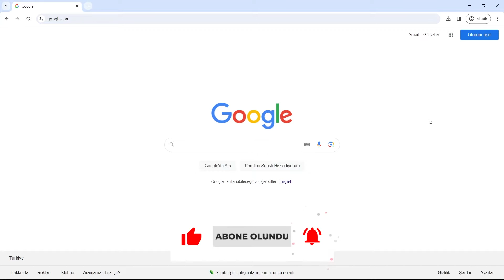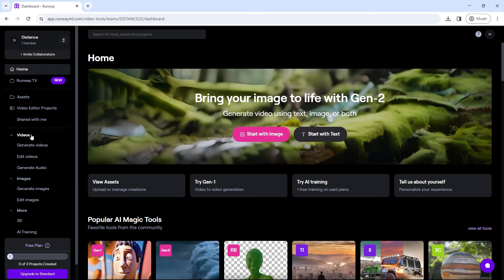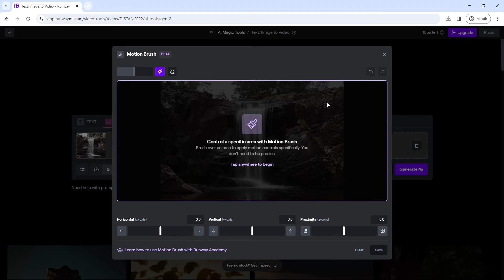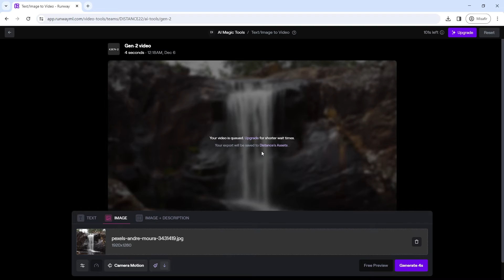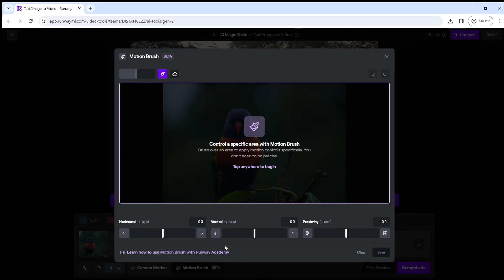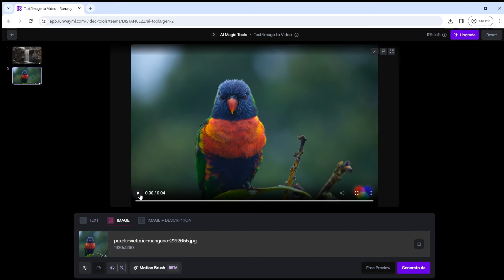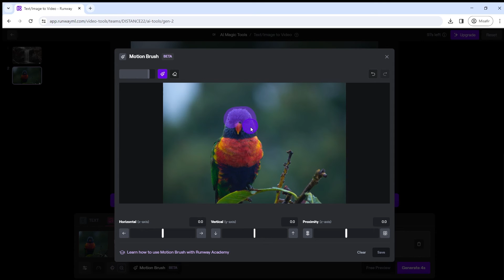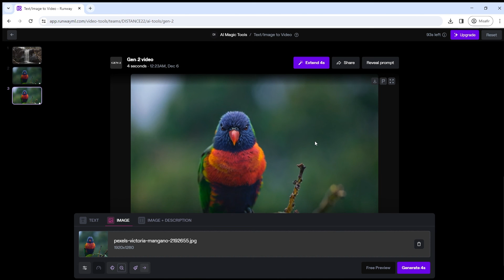Yapay Zeka ile Fotoğrafları Videoya Dönüştürme - Runway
Yapay zeka teknolojisi gün geçtikçe daha da ileriye gitmektedir. Bu video da ücretsiz şekilde fotoğraflarınıza hareket efekti vererek videoya dönüştüren yapay zeka aracını sizlere gösteriyorum. Sizde birçok fotoğrafa hareket vererek 4 saniyelik videolara dönüştürebilirsiniz.

✅ OYNATMA LİSTELERİ